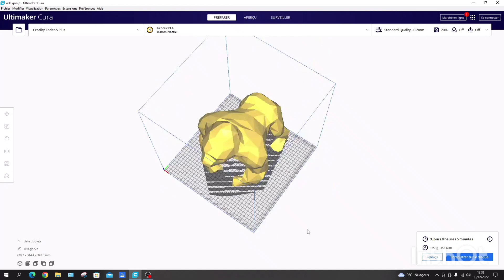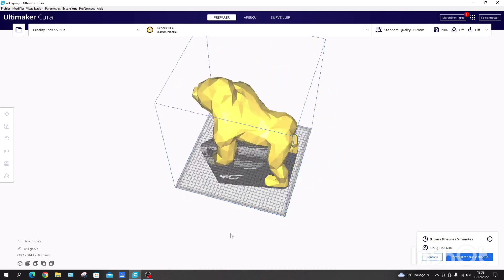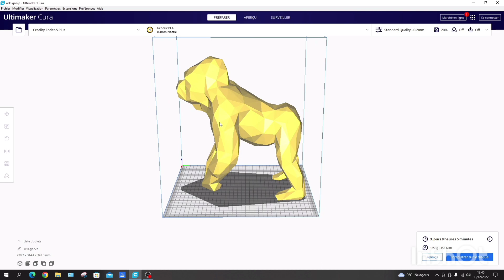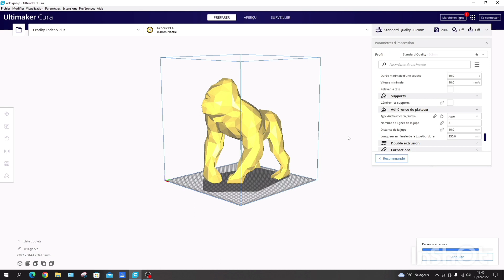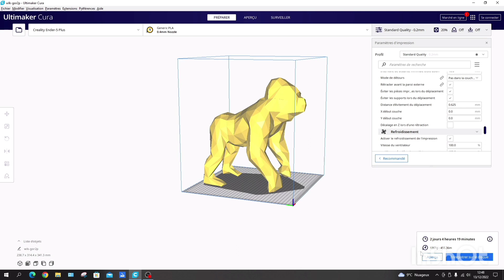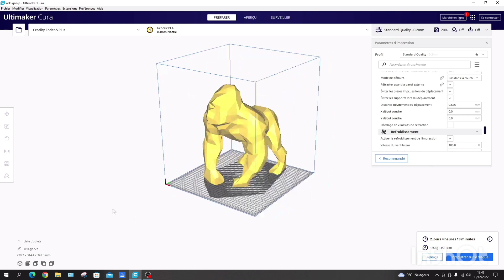IMPRESSION 3D : Comment gagner beaucoup de temps avec CURA ou tout autre sclicer ?? on se lance !!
IMPRESSION 3D : Comment gagner  beaucoup de temps d'impression avec CURA ou tout autre sclicer ?? On se lance !!